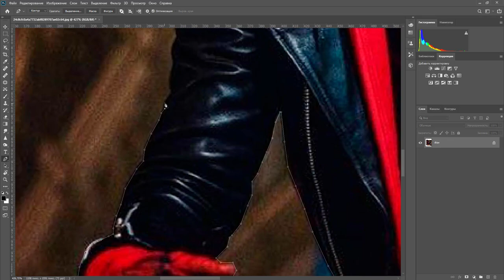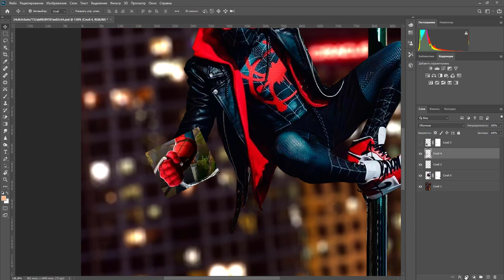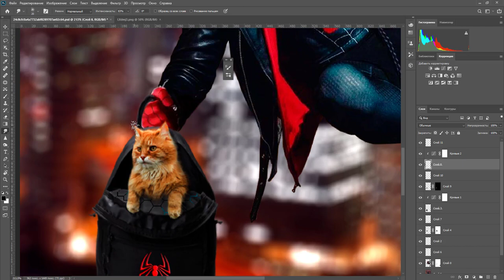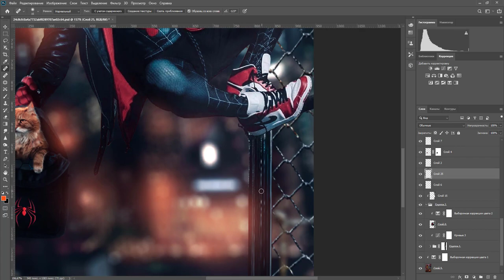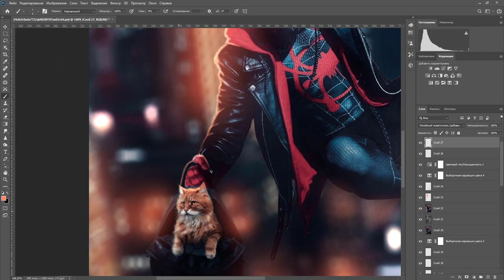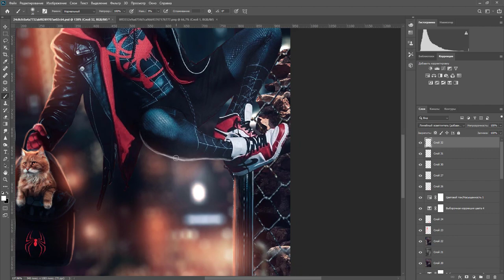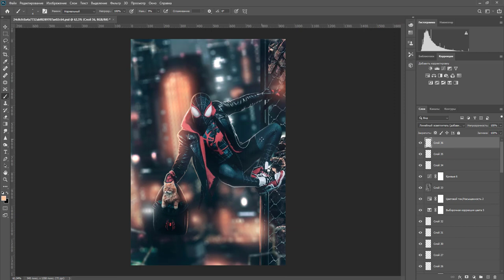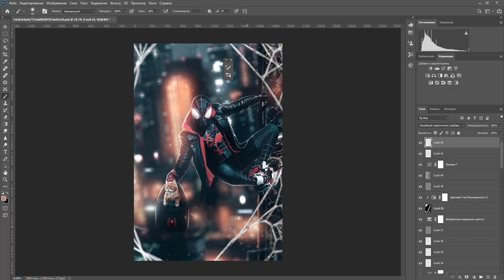Photoshop Speed art 🕷 Miles Morales and spider-man on a walk. 😺